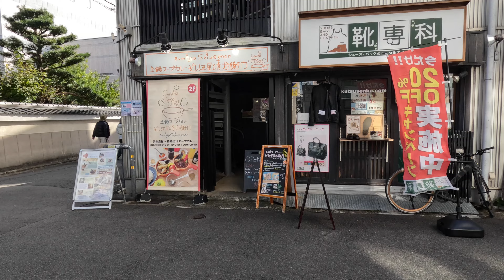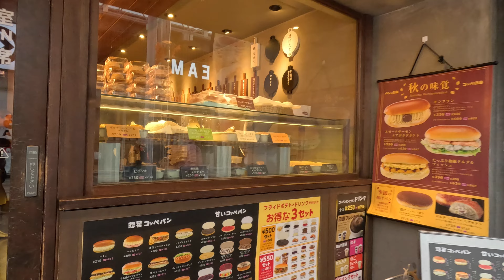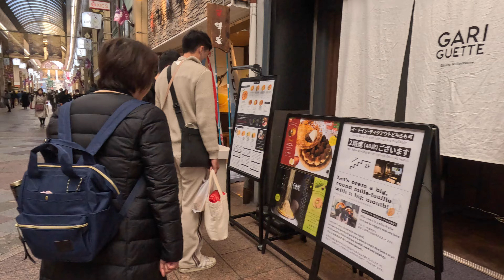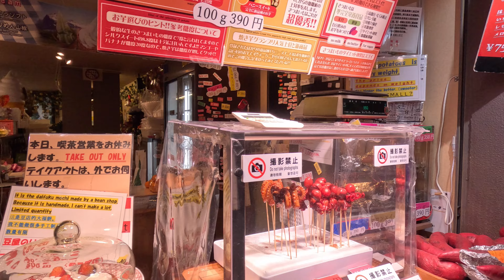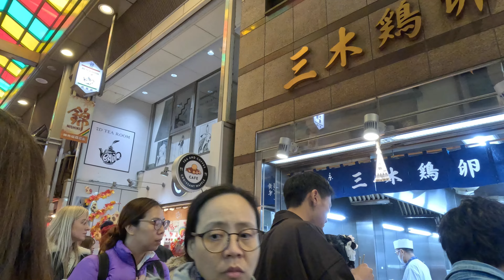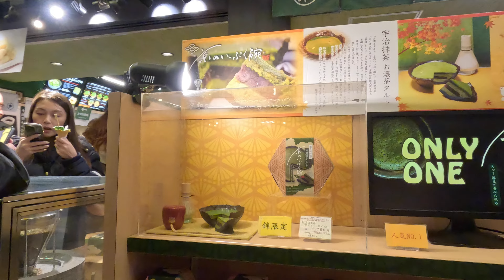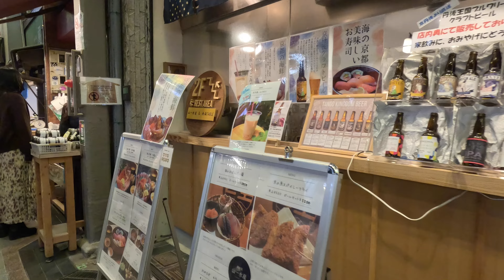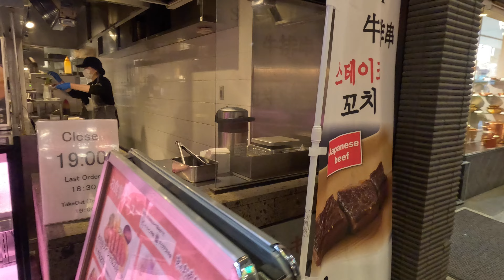【4K】Walking in Nishiki Market shopping street, the kitchen of Kyoto 京の台所、錦市場商店街を散歩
場所：錦市場商店街
Place：Nishiki Market Shopping Street

今日は土曜日の朝
日本の歴史が残る街並み「京都」にきています。
京都市役所から河原町のエリアには、たくさんの商店街が密集しています。
その中でも人気のある
新京極商店街、寺町京極商店街、錦市場商店街を散歩してきました。

特に錦市場商店街は「京の台所」と呼ばれ
美味しいグルメの食べ歩きができます。
新鮮な魚介類やスイーツ、コロッケ、てんぷら、お酒など
さまざまなグルメを楽しめます。
もちろん屋根付き市場なので、雨の日でも安心して食べ歩きできます。

歴史を感じられる街、京都の雰囲気をぜひ堪能してください。

Today is saturday morning
I have come to Kyoto, a cityscape where Japanese history remains.
There are many shopping streets in the area between Kyoto City Hall and Kawaramachi.
The most popular among them
I took a walk around Shinkyogoku Shopping Street, Teramachi Kyogoku Shopping Street, and Nishiki Market Shopping Street.

In particular, the Nishiki Market shopping street is known as ``Kyoto's Kitchen.''
You can enjoy delicious gourmet food while walking.
Fresh seafood, sweets, croquettes, tempura, alcohol, etc.
You can enjoy various gourmet foods.
Of course, it's a covered market, so you can eat around without worry even on rainy days.

Please enjoy the atmosphere of Kyoto, a city where you can feel the history.

今天是星期六早上
我来到了京都，这是一座留存着日本历史的城市景观。
京都市政厅和河原町之间的地区有许多商店街。
其中最受欢迎的
我逛了新京极商店街、寺町京极商店街、锦市场商店街。

尤其是锦市场商店街，被誉为“京都的厨房”。
您可以边走边享受美味的美食。
新鲜海鲜、甜点、炸丸子、天妇罗、酒类等
您可以品尝到各种美食。
当然，这里是室内市场，所以即使下雨天也可以安心吃饭。

请享受京都这座可以感受历史的城市的气氛。

오늘은 토요일 아침
일본의 역사가 남아있는 거리 풍경 「교토」에 와 있습니다.
교토 시청에서 가와라마치의 지역에는 많은 상점가가 밀집해 있습니다.
그 중에서도 인기
신쿄고쿠 상점가, 데라마치 교고쿠 상가, 니시키 시장 상가를 산책해 왔습니다.

특히 금시장 상가는 '교토의 부엌'이라고 불
맛있는 음식을 먹고 걸을 수 있습니다.
신선한 해산물과 과자, 고로케, 튀김, 술 등
다양한 음식을 즐길 수 있습니다.
물론 지붕있는 시장이므로 비오는 날에도 안심하고 먹을 수 있습니다.

역사를 느낄 수 있는 거리, 교토의 분위기를 꼭 즐겨 주세요.

aujourd'hui c'est samedi matin
Je suis venu à Kyoto, un paysage urbain où l'histoire japonaise demeure.
Il existe de nombreuses rues commerçantes dans la zone située entre l’hôtel de ville de Kyoto et Kawaramachi.
Les plus populaires d'entre eux
Je me suis promené dans la rue commerçante Shinkyogoku, la rue commerçante Teramachi Kyogoku et la rue commerçante Nishiki Market.

En particulier, la rue commerçante du marché Nishiki est connue sous le nom de « la cuisine de Kyoto ».
Vous pourrez déguster de délicieux plats gastronomiques en vous promenant.
Fruits de mer frais, friandises, croquettes, tempura, alcool, etc.
Vous pourrez déguster divers plats gastronomiques.
Bien sûr, il s'agit d'un marché couvert, vous pourrez donc vous restaurer sans souci même les jours de pluie.

Profitez de l'atmosphère de Kyoto, une ville où vous pourrez ressentir l'histoire.

วันนี้เป็นเช้าวันเสาร์
ฉันมาที่เกียวโต เมืองที่ยังคงประวัติศาสตร์ญี่ปุ่นไว้
มีถนนช้อปปิ้งมากมายในบริเวณระหว่างศาลาว่าการเกียวโตและคาวารามาจิ
ที่นิยมมากที่สุดในหมู่พวกเขา
ฉันเดินเล่นรอบๆ ถนนช้อปปิ้งชินเคียวโกกุ ถนนช้อปปิ้งเทรามาจิ เคียวโกกุ และถนนช้อปปิ้งตลาดนิชิกิ

โดยเฉพาะอย่างยิ่งถนนช้อปปิ้งตลาดนิชิกิเป็นที่รู้จักในชื่อ ``ครัวของเกียวโต''
คุณสามารถเพลิดเพลินกับอาหารกูร์เมต์แสนอร่อยขณะเดินได้
อาหารทะเลสด ขนมหวาน โคร็อกเกะ เทมปุระ เครื่องดื่มแอลกอฮอล์ ฯลฯ
คุณสามารถเพลิดเพลินกับอาหารกูร์เมต์ต่างๆ
แน่นอนว่านี่เป็นตลาดในร่ม คุณจึงสามารถทานอาหารได้โดยไม่ต้องกังวลแม้ในวันที่ฝนตกก็ตาม

กรุณาเพลิดเพลินไปกับบรรยากาศของเกียวโต เมืองที่คุณสามารถสัมผัสถึงประวัติศาสตร์ได้

hoje é sábado de manhã
Vim para Kyoto, uma paisagem urbana onde a história japonesa permanece.
Existem muitas ruas comerciais na área entre a Prefeitura de Kyoto e Kawaramachi.
O mais popular entre eles
Dei uma caminhada pela rua comercial Shinkyogoku, pela rua comercial Teramachi Kyogoku e pela rua comercial Nishiki Market.

Em particular, a rua comercial Nishiki Market é conhecida como “Kyoto's Kitchen”.
Você pode desfrutar de deliciosa comida gourmet enquanto caminha.
Frutos do mar frescos, doces, croquetes, tempura, álcool, etc.
Você pode desfrutar de vários alimentos gourmet.
Claro que é um mercado coberto, então você pode comer por aí sem se preocupar mesmo em dias de chuva.

Aproveite a atmosfera de Kyoto, uma cidade onde você pode sentir a história.